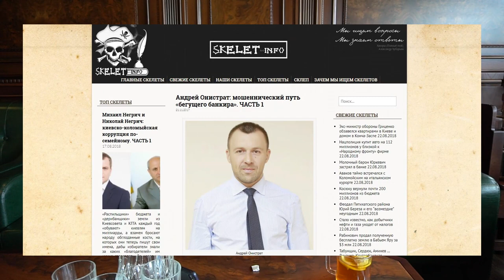Домашний арест! Суд и Расследование дела 2-х летней давности! Залог 1млн $ Что дальше?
Суд и Расследование дела 2-х летней давности! Что дальше?

За последние дни произошло много событий, которые я считаю нужно прокомментировать. После этого, как и обещал раннее, начал готовится к забегу на 100 км. Он был запланирован на вторник. Но так случилось, что в семь утра в понедельник ко мне приехали следователи, чтобы провести следственные действия. Они подозревают меня в разворовывании средств банка Национальный кредит. Это полный бред! Получается, что таким образом я украл у самого себя? Это дело длится уже три с половиною года и с самого начала оно было заказным. Во вторник в суде мне назначили залог в 1 миллион долларов, но у меня нет таких денег, мне даже не у кого их занять. Я не собираюсь никуда бежать, потому что знаю что невиновен и хочу довести это дело до конца. Я занимаю открытую позицию, поэтому любой человек может прийти на апелляцию и поприсутствовать на процессе. В этом выпуске я расскажу все подробности, того что происходило все эти дни от марафона до заседания в Печерском суде. Поэтому обязательно досмотрите выпуск до конца. Вы должны знать правду!